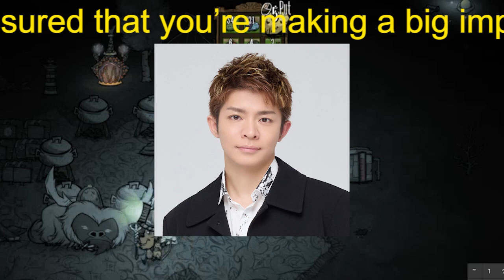【平野紫耀】元キンプリ平野紫耀の海外進出を阻んだのは… ジャニーズ事務所が「正式回答」